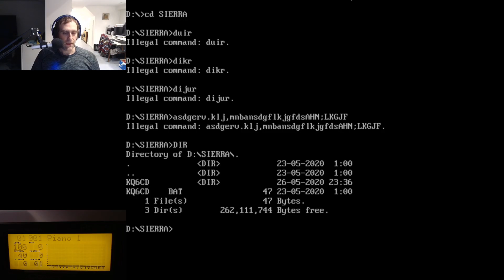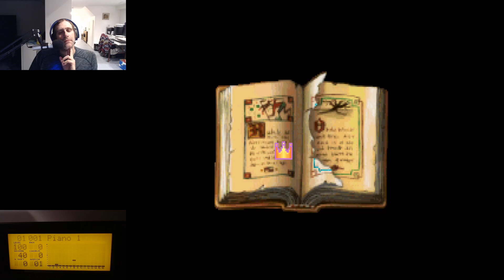Alexander pulls out his... | UMB Streams King's Quest 6 - Part 2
In part 2 of our King's Quest 6 streaming extravaganza, Alexander makes his way into the larger world of the Land of the Green Isles...